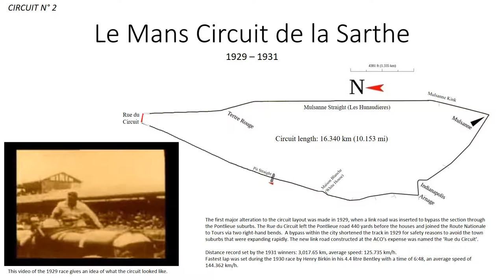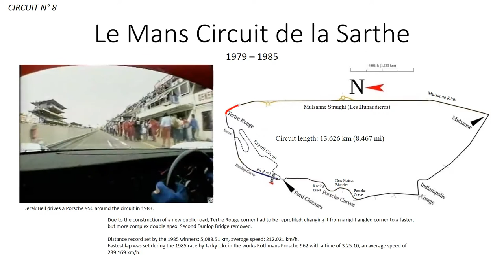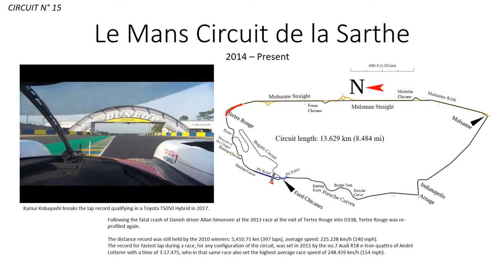Le Mans Circuit de la Sarthe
An overview of the 15 changes to the racetrack layout since 1921.
This is a Presentation I created, using links to my Youtube playlist titled "Circuit de la Sarthe".